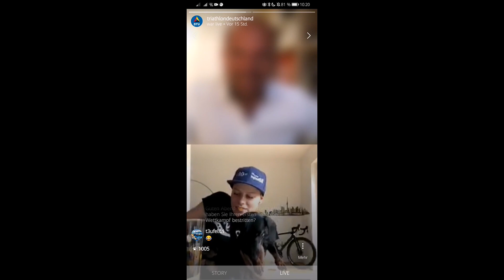Laura Lindemann im digitalen Feierabend-Bier: "Beim Schwimmen fehlen noch ein paar Sekunden"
Gemeinsam mit Bitburger 0,0% laden wir euch regelmäßig zu einem „digitalen Feierabend-Bier“ ein. In der Talkrunde mit Haddi Thöne war dieses Mal Laura Lindemann zu Gast. Warum ihre Hunde einen eigenen Instagram-Account haben, wo sie sich bis zu den Olympischen Spielen noch verbessern will und wie sie mit der aktuellen Corona-Krise umgeht, erfahrt ihr in unserem Highlight-Clip!